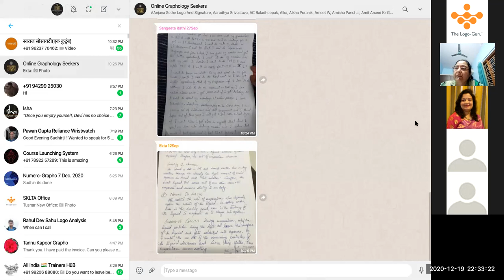How to do signature analysis...Live Demo!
Learn the five tips for the signature.

We also conduct a course on signature analysis and handwriting analysis.

Learn to make good signature Mr Sudhir Kove is the self-built entrepreneur and the first one who introduces ‘Wristwatch Analysis and Therapy’ & ‘Scientific Logo Designing’ to the world. Mr. Sudhir Kove is the founder of Sudhir Kove Life Transformation Academy and recognized as ‘The Logo Guru’.